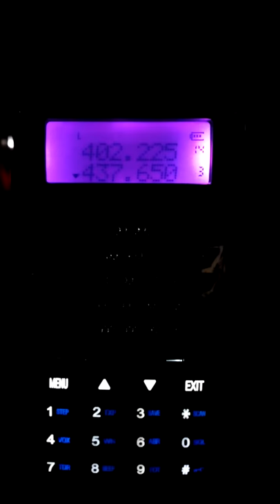Net call for more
Uv5re use